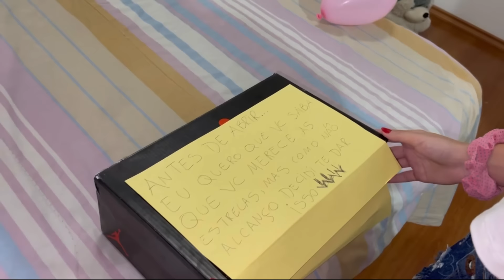FIZ MINHA MINHA NAMORADA CHORAR NO ANIVERSÁRIO DELA!